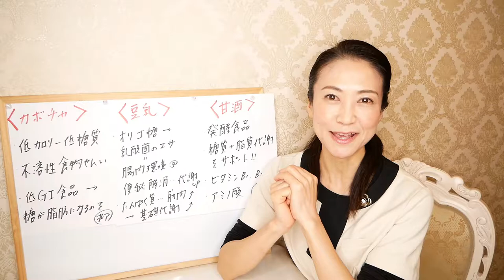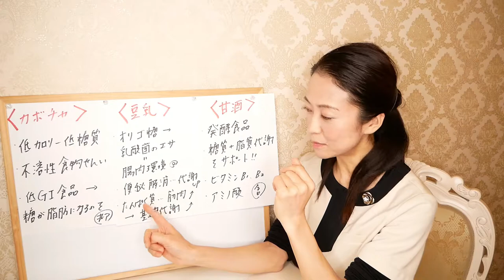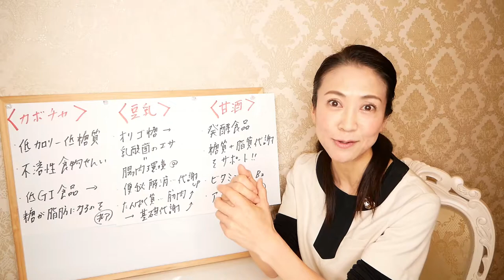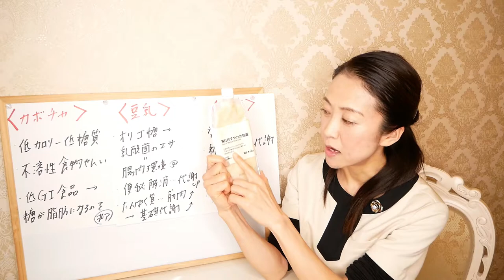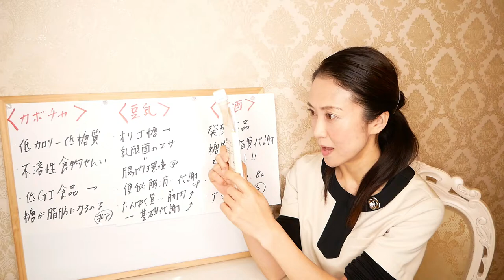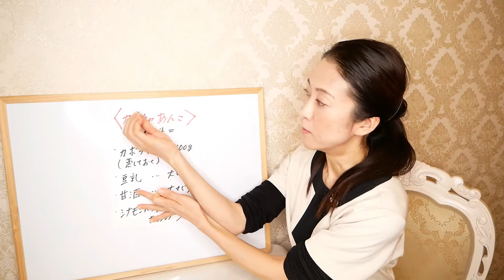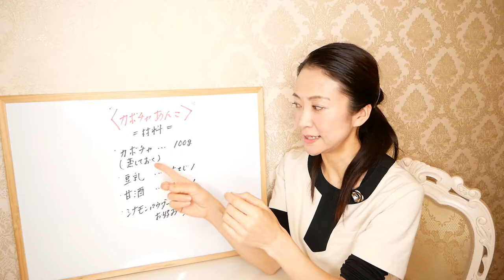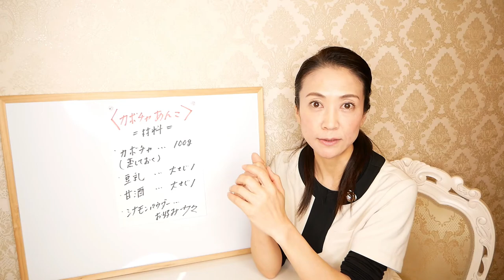【食べて痩せる】低糖質で美味しい『自家製あんこ』の作り方！ダイエットレシピをご紹介します【美腸活】